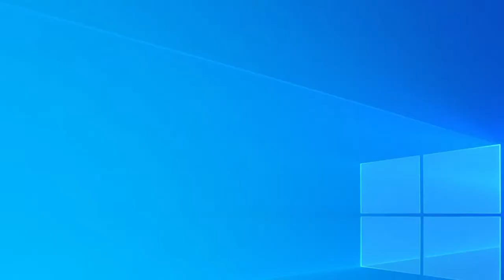Hoopa makes a come back!! Pokemon Planet (PPO) Tier 1 Clan Wars PVP!!